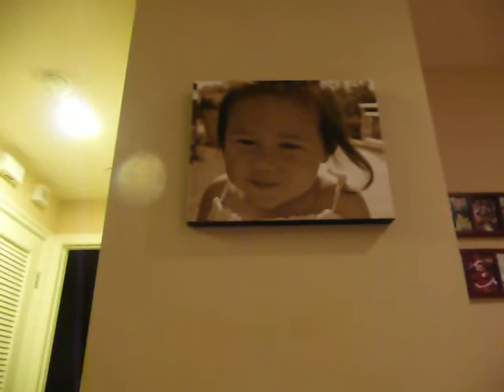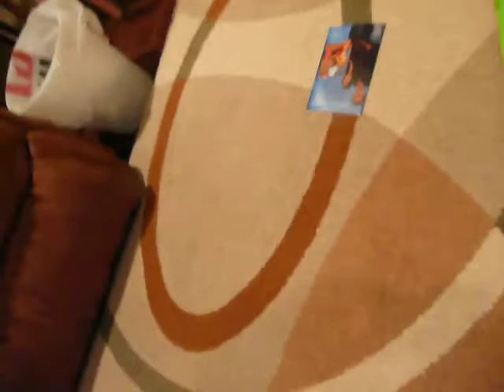Present from Wai Yee Yee